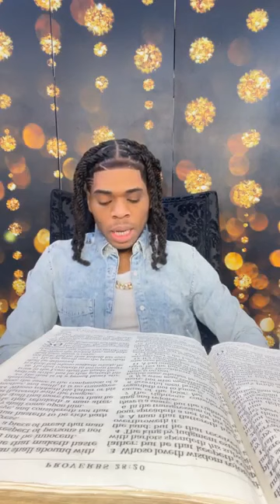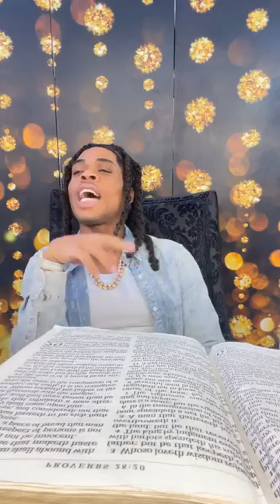Live | Prophet Joshua Holmes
Oil of joy, Wisdom for relationships🔥🔥🔥🔥🔥